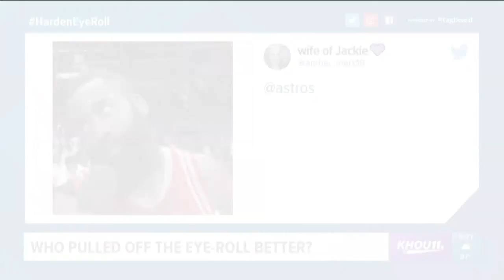Bregman recreates Harden's eye-roll GIF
Houston sports fans have a new favorite GIF, and it's all thanks to Astros third baseman Alex Bregman.